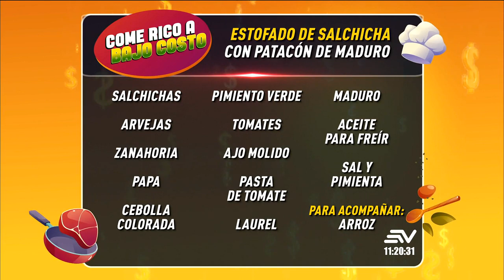Receta de un delicioso y económico estofado de salchicha | En Contacto | Ecuavisa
'En Contacto' te presentamos esta deliciosa y económica receta de estofado de salchicha. Un plato para compartir con hasta 6 personas, lo mejor es que lo puedes acompañar con arroz y patacones de plátano maduro. Esta también pude ser una opción para presentarle a los niños las verduras y ampliar sus valores nutricionales.

En Contacto es un programa matutino de variedades producido por la cadena de televisión ecuatoriana Ecuavisa, enfocado en contenidos de belleza, cocina, salud, entretenimiento, ayuda social y espectáculos.